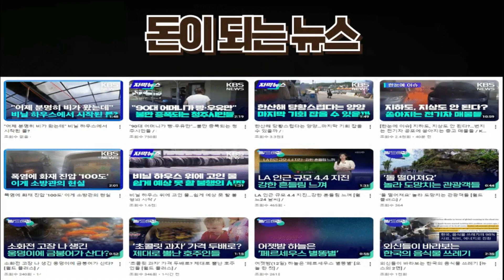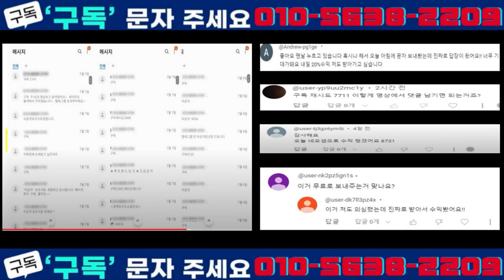[오늘 이 뉴스] 尹 사과 없이 정치공작..박절하게 못 끊은 게 아쉬워 (MBC뉴스)